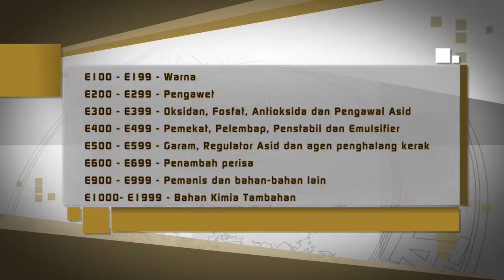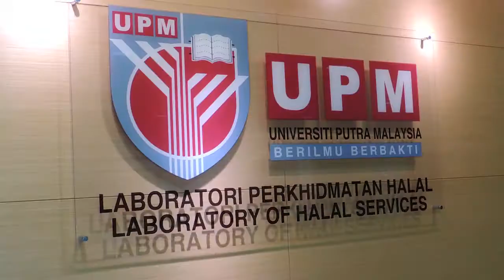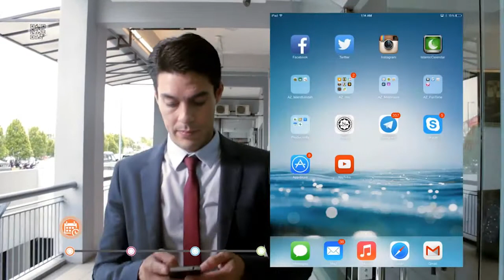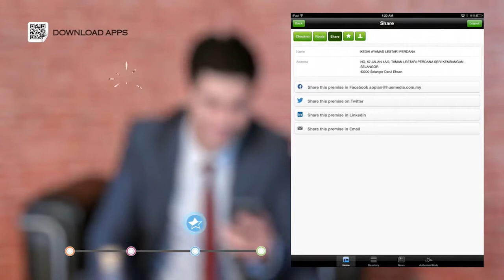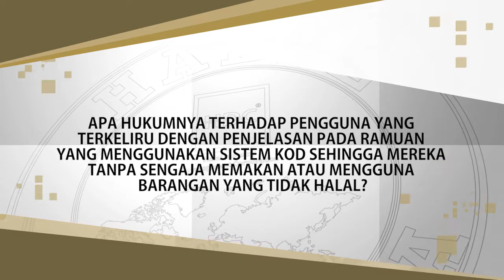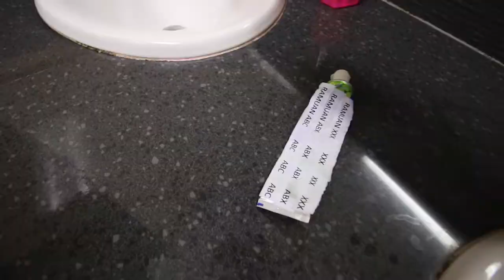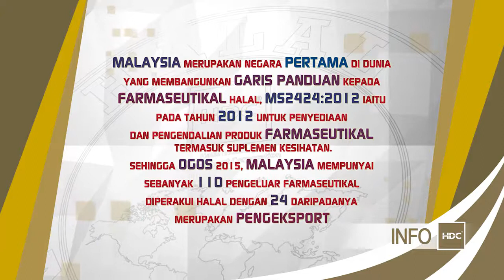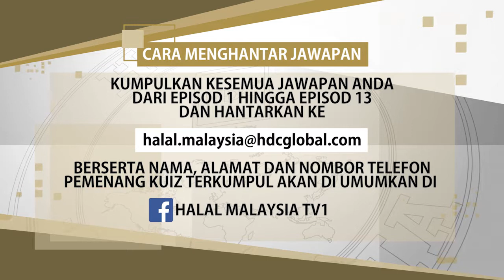Halal Malaysia TV1 : Episod 8 – Bahan dan Ramuan. Jangan Tak semak.